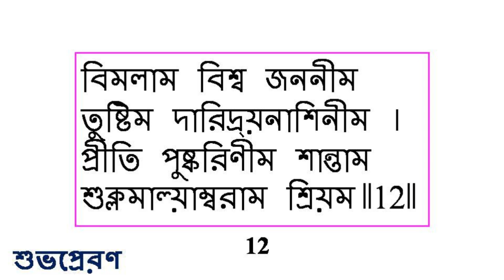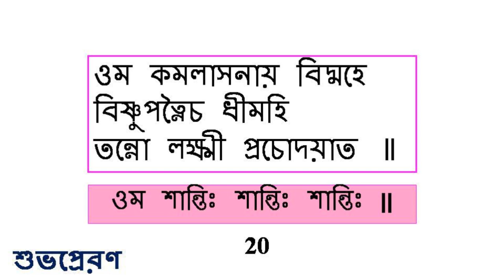LakshmiAshtottara (Bengali Script) ShatanaamaStotram - Learning Mode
Please share with your family, friends and anyone interested.
Your subscription will be an encouragement